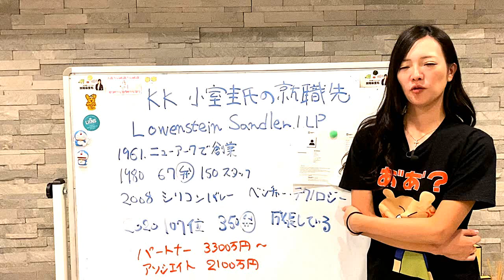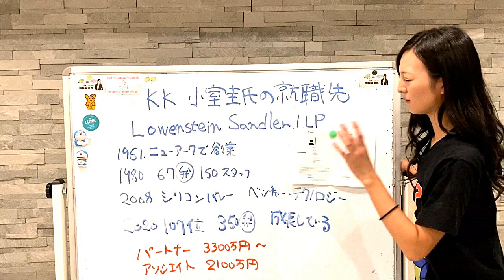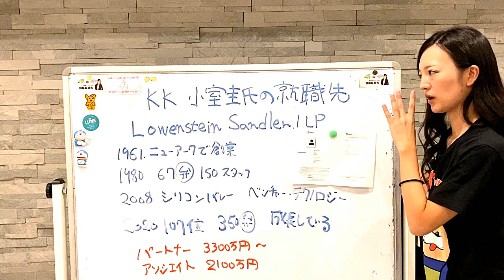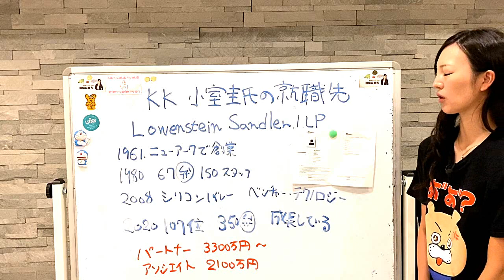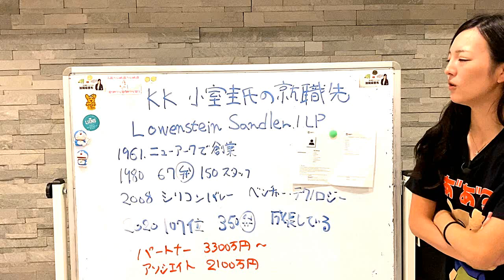【ＫＫ問題】小室圭さんの就職先判明！驚きの年収とは【米国弁護士】 1353